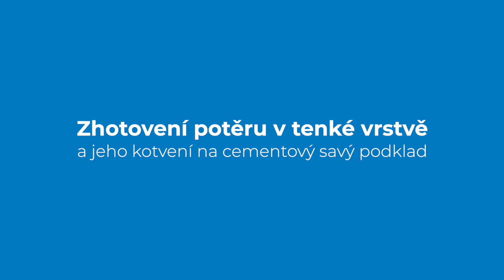Mapecem: Jak na potěr v tenké vrstvě a jeho kotvení na cementový savý podklad?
Chystáte se na potěr na cementovém savém podkladu? Pusťte se do toho se speciálním hydraulickým pojivem Mapecem, s kterým bude výsledek rychlejší a pevnější. Podívejte se, jak na zhotovení potěru i jeho správné ukotvení.

Co budete potřebovat?
Cementové pojivo ke zhotovení potěru Mapecem